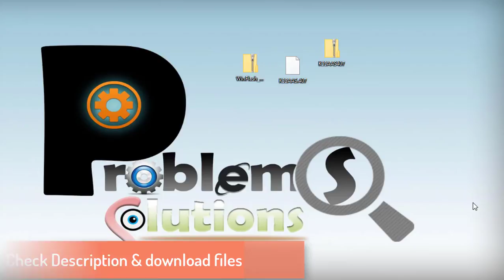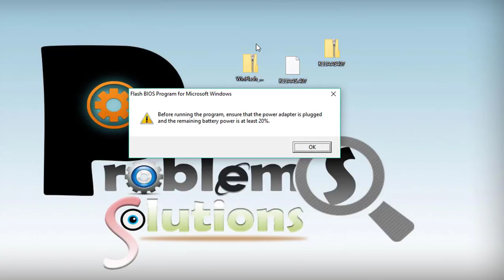How to do free bios update of Asus Notebook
Now you can flash your Asus Notebook bios in running windows, This is only for Asus notebook K55A but you can update any Asus Notebook using this method.However, Only you need firmware for your Asus Notebook model, you can download bios firmware of your Asus Notebook model, Go to Asus support centre and search your Asus Notebook model.

Winflash!!

Bios file only for Asus K55A ↓
bios version 407
don't forget like my video & comment